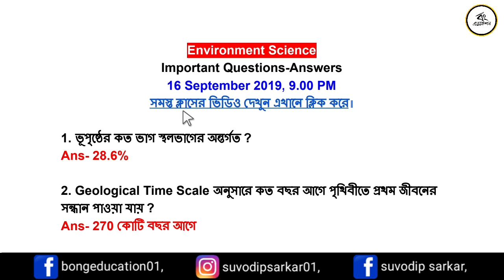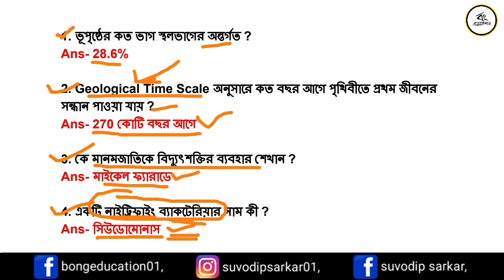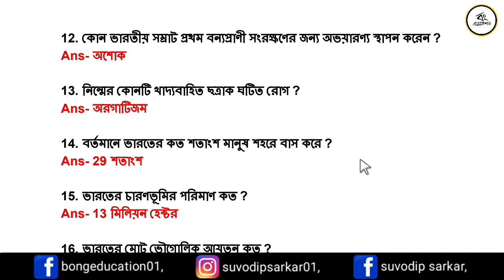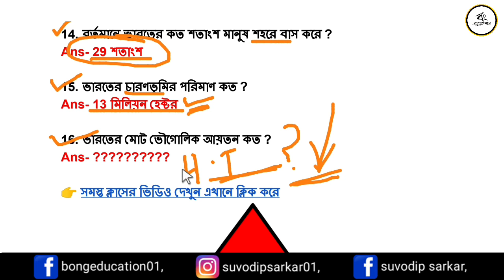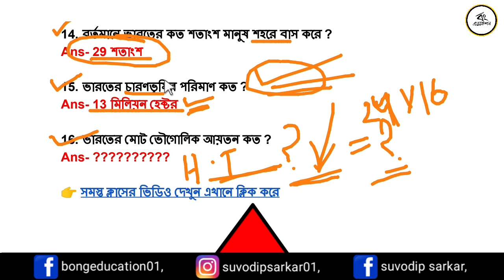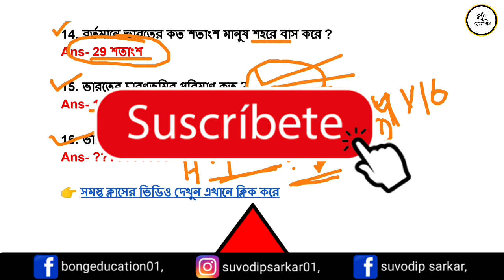Environment Science (EVS) | Primary TET Exam Preparation 2020 | Class 24 | Bong Education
Helpline - 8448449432 Environment Science (EVS) || Primary TET Exam Preparation 2020 || Class 24

🔴 প্রাইমারি টেট পরীক্ষা 2020 র প্রস্তুতি ক্লাস (Primary  TET Exam Preparation 2020) :-

This video class is very important for upcoming primary tet exam preparation, west bengal primary tet exam preparation, primary tet exam preparation 2020, wb tet 2020, in this class i discuss very important question and answers on environment science (evs) for west bengal primary tet exam 2020 preparation & ctet paper 1, assam tet, tripura tet & others.

Sample EVS Questions for TET:-
This paper viz. EVS plays and important role in best preparation Teachers Eligibility Test exams. For your better understading of the subject of EVS, here we are listing several Mutiple Choice type questions (MCQ) on Environmental Studies or Environmental Science(EVS) asked in CTET and different TET exam of various States (STET). Answers of the MCQ is also given and the answer can be viewed instantly just after attempting it. Practicing these more and more will make you confident and produce positive results.

West Bengal Primary TET 2020 Suggestion Download for Environment Science Subject. Practice Primary TET free Online Mock Test with all the probable question pattern. Learn more about the new syllabus and question type for West Bengal Primary TET 2020 Exam. TET online mock test for Environment Science topic.

You will get the questions on your screen. Answer all the questions and check your preparation towards primary TET 2020. These are the complete question set for West Bengal primary TET 2020 Environmental Science. Remember more you practice more efficient towards the examination. So read & practice more and more.

Bong Education is best Educational YouTube Channel In West Bengal. There you get better preparation for all teaching exams such as west bengal primary tet, wb upper primary tet, wbssc,

● Subject- Child Development And Pedagogy (CDP) in Bengali Language, Environment Science (EVS) in Bengali Language, Bengali (Grammar), English, Mathematics (Math)